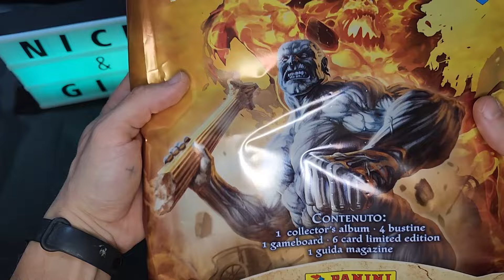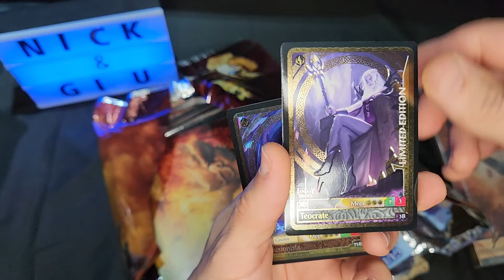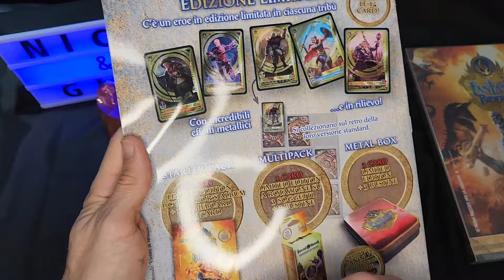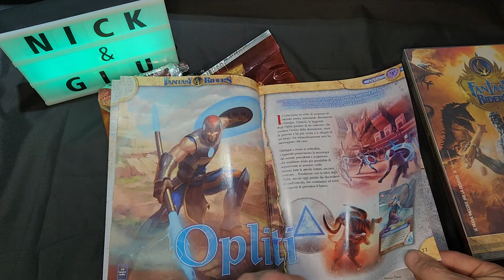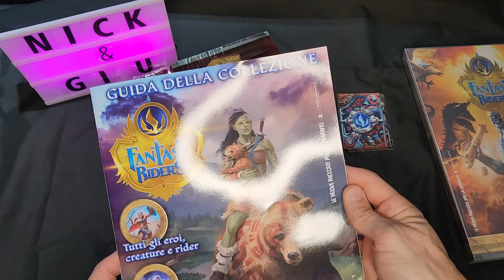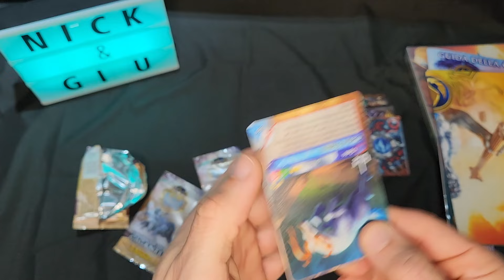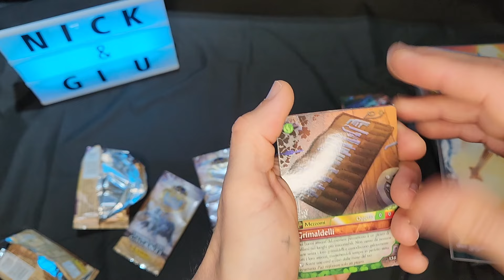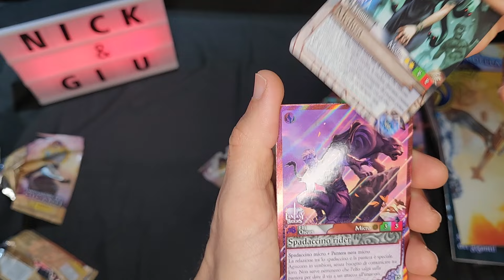FANTASY RIDERS - L'INVASIONE DEI GIGANTI - UNBOXING!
🏎️VUOI TENERE TRACCIA DELLA STAGIONE DI FORMULA 1? IL NOSTRO DIARIO FA AL CASO TUO

⚽️VUOI STRACCIARE I TUOI AMICI AL FANTACALCIO? ALLORA ACQUISTA IL NOSTRO LIBRO

🔓VUOI TENERE TRACCIA DI TUTTE LE TUE PASSWORD, DEI PIN E DI TUTTO IL RESTO? ALLORA IL NOSTRO DIARIO POTREBBE SERVIRTI

🎇VUOI TENERE TRACCIA DELLE TUE COLLEZIONI? ALLORA ACQUISTA IL NOSTRO LIBRO

Unboxing delllo starter pack di Fantasy Riders l'invasione dei giganti, la nuova serie!
Fantasy Riders arriva con la seconda parte della saga, “L’invasione dei giganti”.
Ci aspettano cinque nuove tribù, con personaggi e creature inedite!
Dopo il Cataclisma che ha distrutto il mondo sprigionando forze magiche e ignote, i superstiti formano tribù che cercano di far fronte a un mondo ormai desolato. Ma l’invasione di creature giganti e ostili, che attaccano chiunque incontrino sul loro cammino, complica questa sopravvivenza. Nessuno può sfuggire alla loro furia, così come nessuno sa da dove siano arrivate né che cosa vogliano!
Collezione composta da ben 396 card, con incredibili effetti metallici oro, argento e in rilievo! Con 14 card Limited Edition, c’è un eroe in edizione limitata in ciascuna tribù.
Lo Starter Pack include:
- 1 Collector’s album con la guida della collezione di 52 pagine
- 1 Gameboard
- 4 bustine (24 card)
- 6 card Limited Edition.